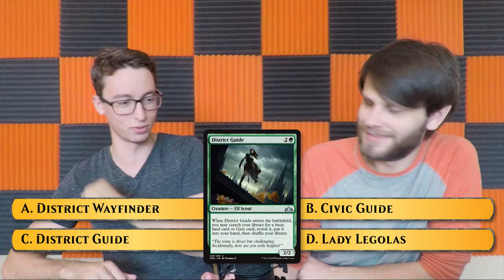The What's My Name Game - Guilds of Ravnica Edition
Today we are bringing you the first episode of the What's My Name Game! Can Will guess the correct answers to win a pack of GRN? Let's find out!